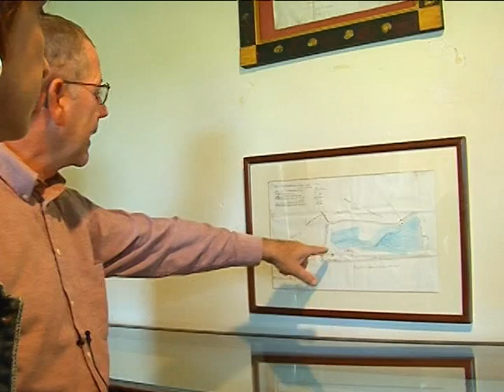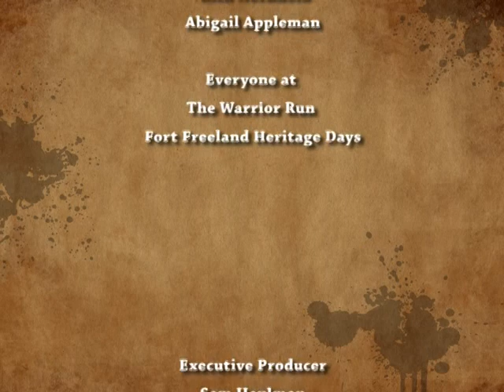Fort Freeland Heritage Days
Warrior Run Fort Freeland Heritage society conserves and teaches the culture of the Central Susquehanna Valley from the earliest settelers!